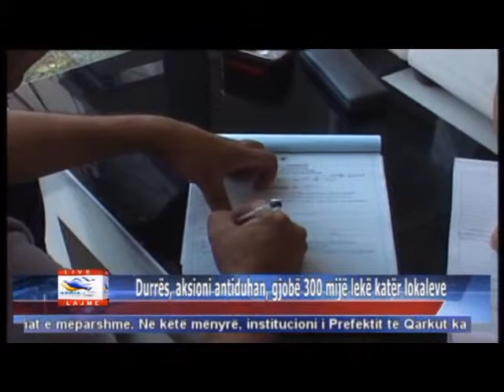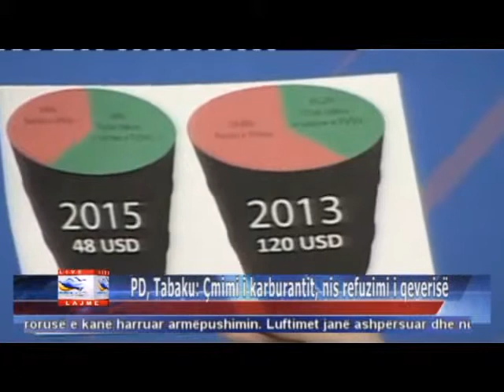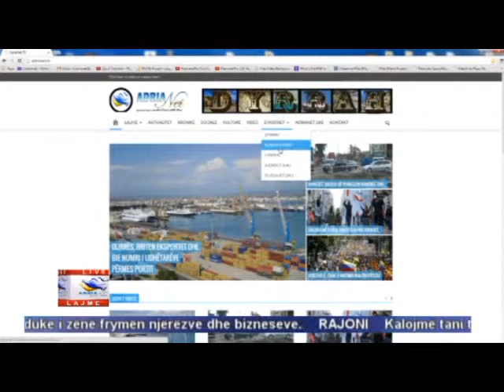23 01 2015 Edicioni i Lajmeve